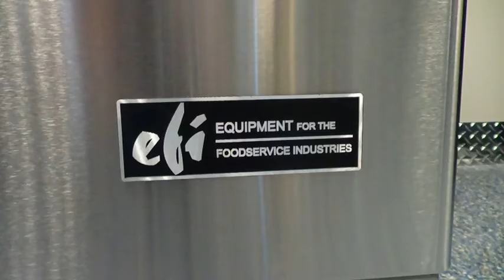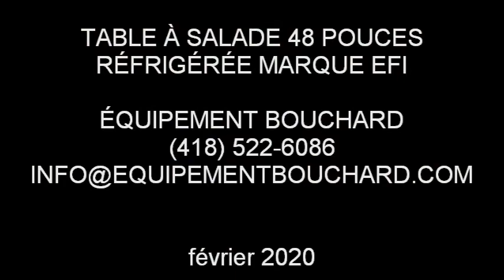Table à salade réfrigérée 48 pouces EFI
Table à salade réfrigérée 4 pieds de marque EFI.  Premièrement, cette table à salade CSDR2-48VC permet d'accepter 12 plats de 1/6 de pan. Deuxièmement, les plats sont encastrés et un rideau d'air permet de maintenir une  bonne température des aliments. Aussi, cette table à salade 48 pouces est fabriquée en acier inox à l'extérieur et à l'intérieur pour faciliter l'entretien. Un contrôle électronique affiche la température de circulation d'air dans la table à salade et aussi le cycle de dégivrage. Enfin, la table réfrigérée EFI CSDR2-48VC fonctionne sur le 120 Volts avec une prise Nema 5-15.

Principales caractéristiques :

Dimensions: 48.2'' L  x 30'' P x  45.7 H
Électricité : 120 Volts - 1 phase
Extérieur : Acier inox
Intérieur : Acier inox - avec 2 tablettes
Compresseur : Embraco
Gaz réfrigérant : R 290 pour répondre aux normes environnemental
Déplacement : 4 roues /2 avec freins et 2 sans freins
Affichage : électronique température et cycle de réfrigération
Garanti du manufacturier : 2 ans  et 5 ans compresseur

Produit disponible partout au Québec et dans les Maritimes.

Nous contacter si vous avez un intérêt pour ce produit.